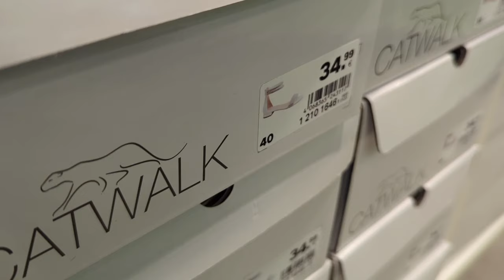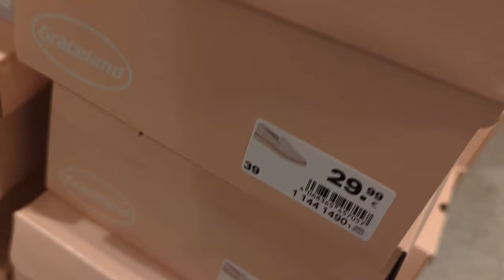DEICHMANN SOMMER SCHUHE FÜR DAMEN